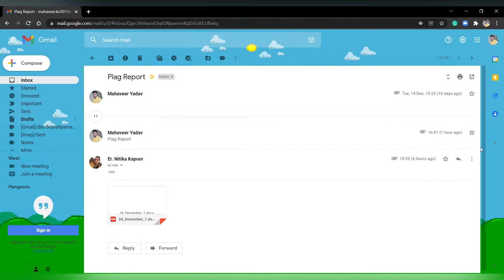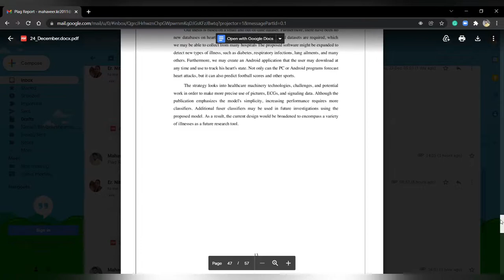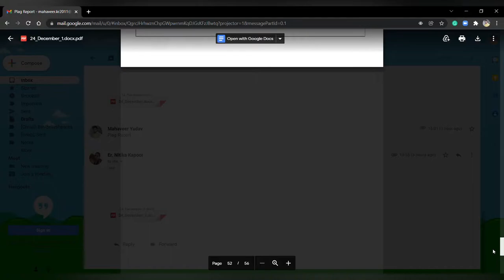अमन को भी पता है की किंडर जॉय से दांत खराब होते हैं 😯😯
This is my Two-Hundred Eleventh Vlog Video on this channel hope
to my channel for more vlogging videos like this thanks in advance.
If You Want To Know The Follow me on this
sonia daily vlogs first video,
stowed stuff daily vlogs flu shots,
frk daily vlogs,
daily food vlogs,
daily vlogs ghai,
daily vlogs girl,
rimpa daily vlog gold jewellery,
gazza's daily vlogs,
gopali daily vlogs,
gujarati daily vlogs,
gay daily vlogs,
golu daily vlogs,
daily vlog hindi,
daily vlog hot saree,
daily vlog home,
daily vlog house cleaning,
daily vlog home cleaning,
daily vlog home tour,
daily vlogs in telugu,
daily vlogs in tamil,
daily vlogs in hindi,
daily vlogs in malayalam,
i quit daily vlogs,
daily vlog japan,
daily vlog jk,
daily vlog japanese,
daily vlog jakarta,
daily vlog japan school,
daily vlog jaehyun,
daily vlog jalan jalan di korea,
daily vlog julio cocielo,
daily vlogs kannada,
daily vlogs ke fayde,
daily vlogs ka faida,
shadab k daily vlogs,
daily vlogs living alone,

daily vlog 1 ডেইলি ব্লগ ব্রিজ ওপেন হওয়া দেখলাম,
daily blog 163,
daily vlog 100,
daily vlog 1 minute,
daily vlog 1 by anggun slmn,
daily vlog 19 sinipag mag linis ng bahay luto tayo ng minatamis na saging yummers haryana vlog,
daily vlog 15 malamig na panahon preparation for our mukbang haryana vlog,
sourav joshi vlogs 1 daily vlog,
daily vlogs 2021,
sourav joshi vlogs daily vlogs 217,
beauty 24 daily vlogs,
beauty 24 daily vlogs balloon,
22 daily vlogs,
daily vlog 3,
daily vlog 3 weekend edition,
daily vlog 33 my doorknob na kami sobrang lakas ng ulan haryana vlog,
daily vlog 35 naloka ako sa malapot haryana vlog,
daily vlog 36 yun ng tanim na gulay parang mata taichi na hopena vlog,
daily vlog 34 ng linis ng paligid haryanvi vlog,
daily vlog 37 nabiyak na ang mga itlog ng manok hopia vlog,
daily vlog 34 hopia vlog,
daily vlog 4 mauliza atika,
daily vlog 45 - makan bakso di enjoy mie,
daily vlog 47 - imlek di sydney bule ikutan excited,
daily vlog 57 - groceries at woolworths,
daily vlog 54 - dapat hampers saat lockdown,
daily vlog 56 - basket di pagi hari,
daily vlog 53 - valentino's birthday dinner at the little snails,
daily vlog 55 berwisata ke taronga zoo,
daily vlog 51 - lanny's birthday dinner at sydney tower,
daily vlog 9 rescue the succulents 😢 sobrang sayang haryana vlog,
mavs daily vlog 96,
mavs daily vlog 97,
sourav joshi vlogs daily vlogs 90,
gopro hero 9 daily vlog,